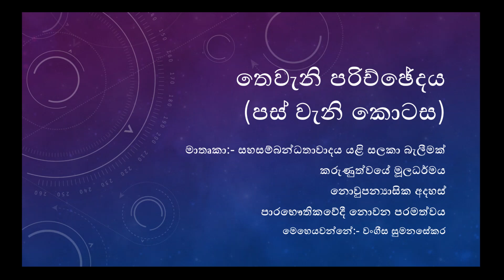Meillassoux's After Finitude - Chapter 3 (part 5)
After Finitude (Quentin Meillassoux) - Chapter 3 (part 5)
Discussed Topics:-
Correlationism revisited
Principle of Factiality
Anhypothetical ideas
A non-metaphysical absolute

Conducted By:-
Vangeesa Sumanasekara

පරිමිතත්වයෙන් පසු (කොන්ටන් මෙයසූ ) -තෙවැනි පරිඡේදය (පස් වැනි කොටස)

සාකච්ඡා කරන ලද මාතෘකා:-
සහසම්බන්ධතාවාදය යළි සලකා බැලීමක්
කරුණුත්වයේ මූලධර්මය
නොවුපන්‍යාසික අදහස්
පාරභෞතිකවේදී නොවන පරමත්වය

මෙහෙයවන ලද්දේ:-
වංගීස සුමනසේකර